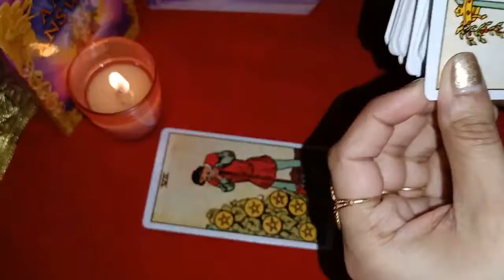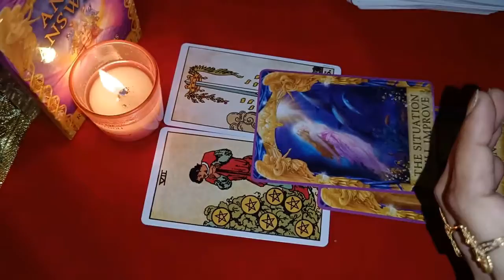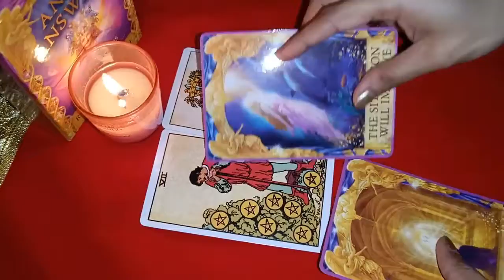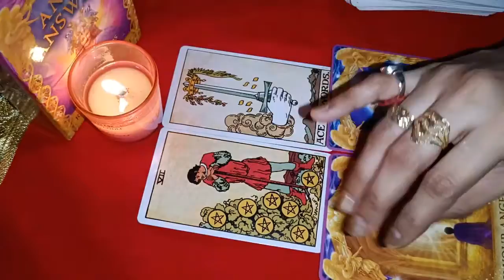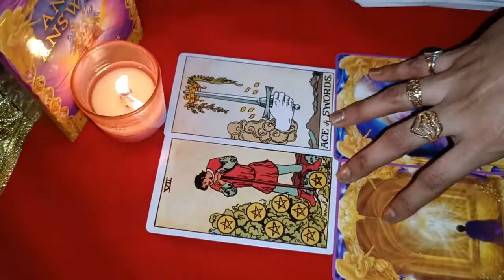Kanya Rashi❤️‍🦋🔎September 1-15❤️‍🦋🔎Tarot+Angel Guidance in Kannada 2022✨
Hello Friends... !
I welcome you on this channel
"TAROT LIFE".

FOR PERSONAL READING APPOINTMENT : WATSAPP 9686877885